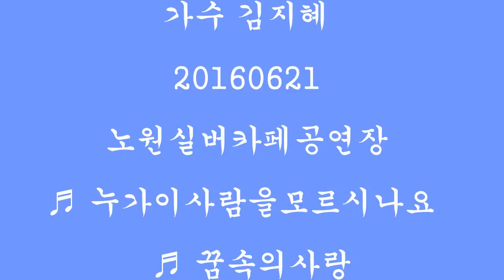가수 김지혜 20160621 노원실버카페공연장 ♬ 누가이사람을모르시나요 ♬ 꿈속의사랑